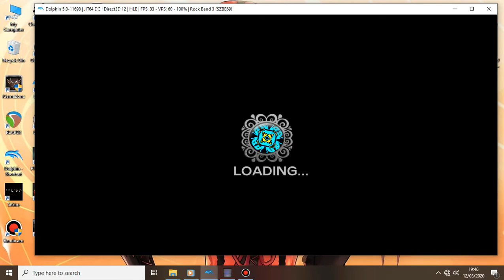Kansas - Carry On My Wayward Son (Rock Band 3 Custom)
Origin Guitar Hero 2
Rock Band
Guitar Hero
Clone Hero
On Emulator Dolphin